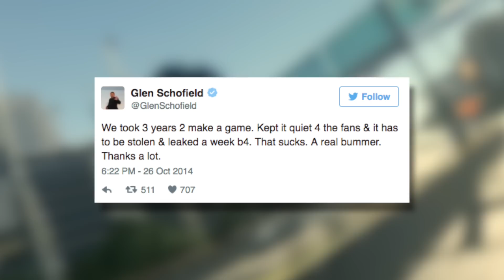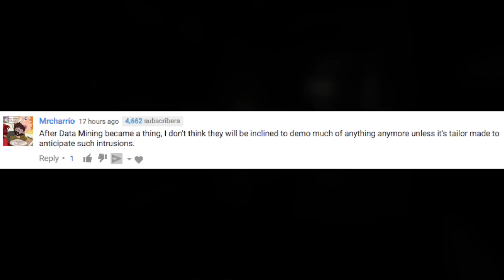QUIT SPOILING OUR GAMES*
* UNLESS you're doing us all a solid by letting us know how shit certain games like No Man's Sky actually are before we buy them.

Written by Jake Kulkowski.

Catch up with Gareth!

Catch up with Mike!

Gareth's PC Specs -
Intel Core i7 - 3770
NVIDIA GeForce GTX 980sc
16GB Ram

Mike's PC Specs -
16GB Ram